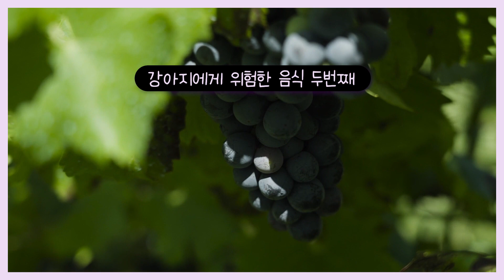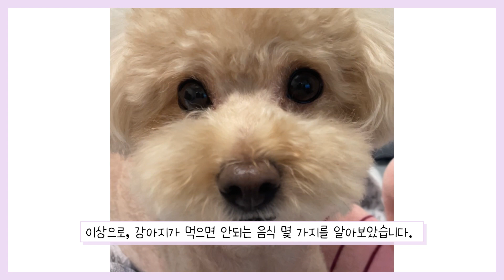[ENG/JPN SUB] 강아지에게 절대 먹이면 안되는 음식!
강아지에게 절대 먹이면 안되는 음식 7가지

강아지 입양 및 업체 관련 문의는 답변하지 않습니다!
반려동물의 입양은 항상 신중하게 생각하고 해주세요 :)

Stock footage provided by Freepik, downloaded from videvo.net